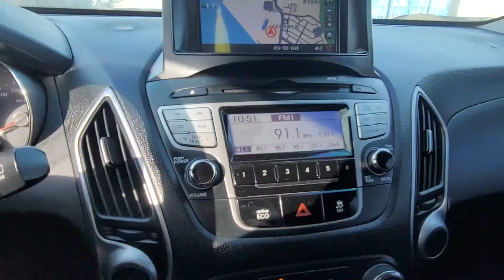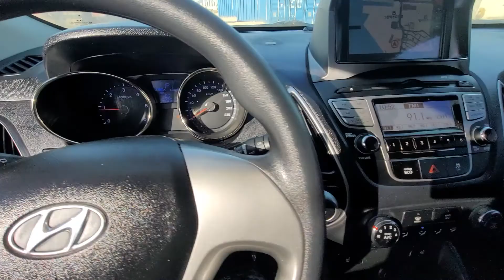TUCSON KMHJT81VBCU411333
Autoleader